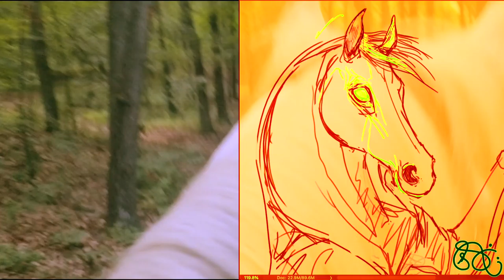Arabian Horse Drawing : Paint'd Poni Pix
lucky boi. :3 and a speed drawing...

stylish relaxation video for stylish relaxers :)

drawing and video copyright stark love 2022 :)